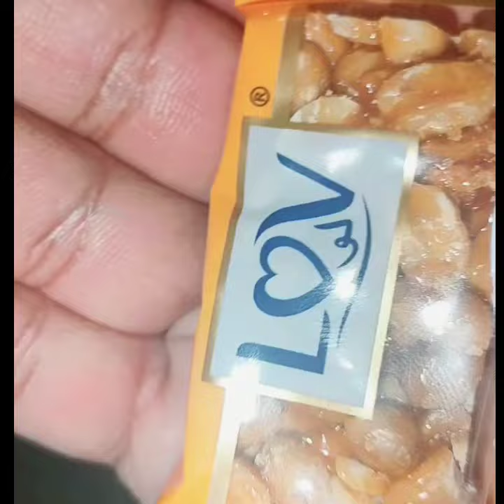ASMR Million Views: Candy Discovery From Clenched Fist | May 29, 2024 | Compilation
Experience the ultimate ASMR sensation with our latest video featuring a mesmerizing candy discovery from a clenched fist. Enjoy the satisfying visuals and soothing sounds as we reveal an array of delicious candies.